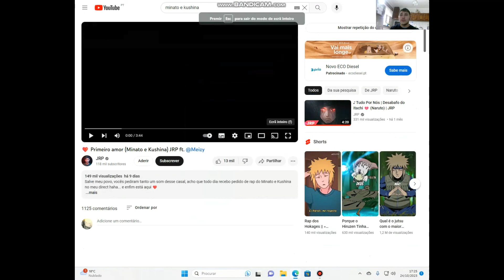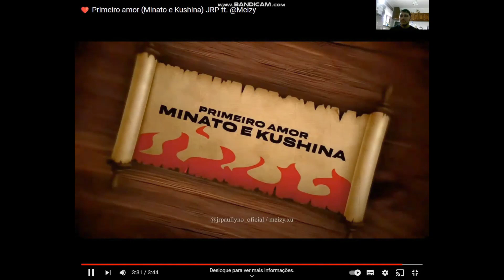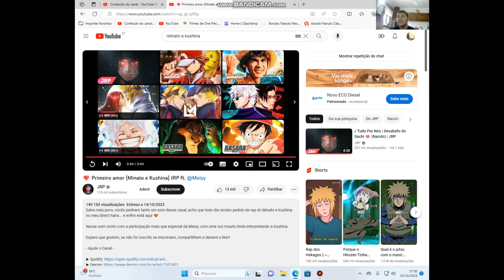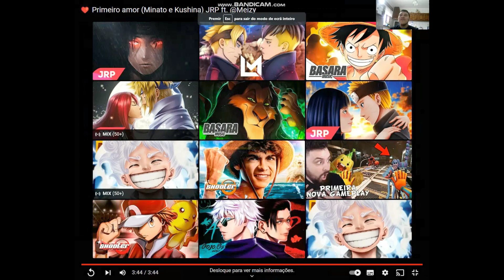Reagindo ao ❤️ Primeiro amor (Minato e Kushina) JRP